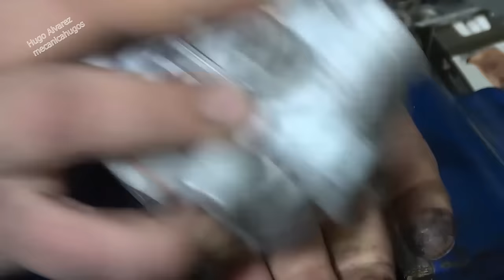RESTAURACION DE VALVULA DE FRENO (wabco ( válvula de protección 4 vías knorr-bremse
en frenos de aire hay una válvula de seguridad llamada la válvula de las 4 vías. en este video de mecánica ,  desarmamos varias y explico el funcionamiento y reparación  , el video se compone de una serie de videos en varios capítulos , si sigues el canal los veras todos  , espero les sea útil saludos!
para los que quieran colaborar con el canal tenemos una función de miembros. Conviértete en miembro de este canal :